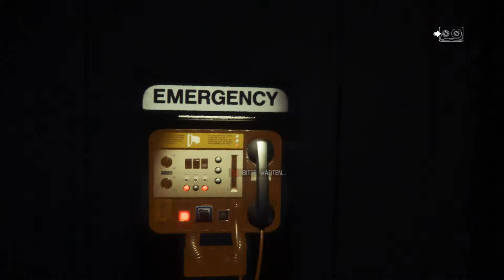Blei für den Blechmann! - Alien Isolation👽 #42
Alien Isolation- Let's Play

►►►►► Spiel-Beschreibung:
Name: Alien Isolation
Entwickler: Creative Assembly
Publisher: SEGA
Plattform: PC
Release: 7. Oktober 2014